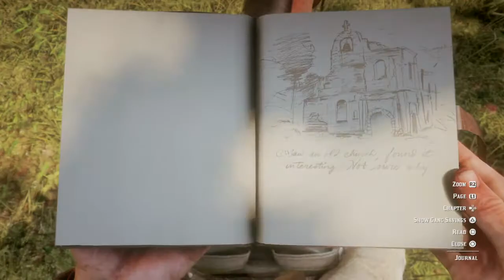Red Dead Redemption 2 - Walkthrough Gameplay - Part 33 - Civil War Robbery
RDR2 walkthrough series for the PS4, where we speak to Lenny at camp, who knows of a place called Shady Belle where Civil War "crazies" have a stash of guns and explosives. We steal it, by having a gun war of our own...